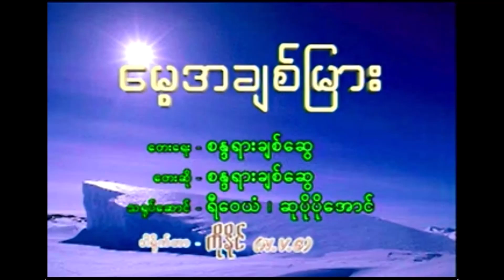မေ့အချစ်မြား စန္ဒရားချစ်ဆွေ MP3 Music (2001)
မေ့အချစ်မြား MP3 Music (2001)
တေးပြုစာဆို/တေးသံရှင် စန္ဒရားချစ်ဆွေ
စန္ဒရားချစ်ဆွေ အချစ်ပန်းစျေးခင်း (၁) MP3 Album (2001)